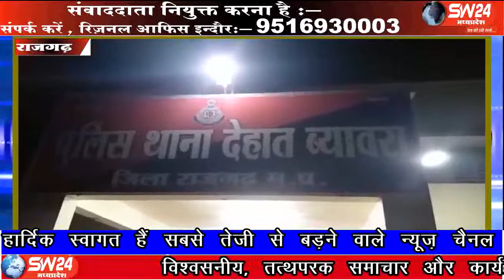sw24news rajgarh, 31.05.2019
राजगढ़ - ब्यावरा मार्ग पर ट्रेक्टर ओर बाइक में जोरदार भिंडत हो गई । जिसमें बाइक सवार मां बेटे की मौके पर ही मौत हो गई । जबकि एक 10 वर्षीय बालिका गंभीर रुप से घायल हो गई